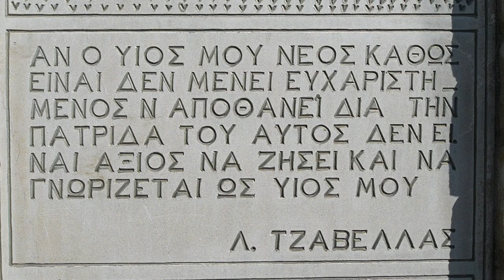Sito storico Souli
Souli è costituito da un gruppo di quattro insediamenti (Souli, Samoniva, Avarikos e Kiafa), ed è anche conosciuto come Tetrachori o Souliotochoria. Si trovano in una zona precedentemente inaccessibile e prevalentemente montuosa, al confine dei comuni della Thesprozia, Preveza e Ioannina.

I primi insediamenti sono stati creati intorno al 16° secolo.

Più tardi intorno a Tetrachori sono sorti altri sette villaggi ed è stata creata la Confederazione di Souli, che era autonoma. Al suo comando un importante ruolo lo hanno svolto i clan, la Chiesa e il Consiglio di Guerra.